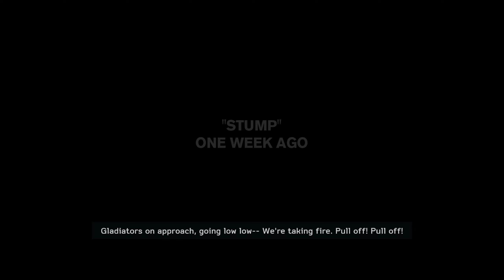Storming Beach Shore Leave Warfighter Medal of Honor 2K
Medal of Honor Warfighter mission 3 Shore Leave Walkthrough  No Commentary ultra setting